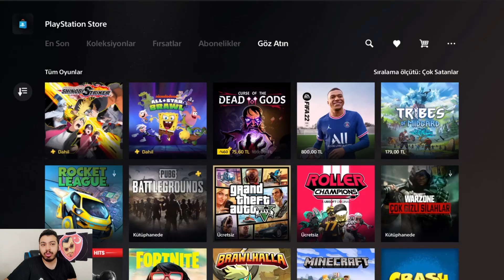0 TL YE 300 COİNS VE 92.000 DP KAZANIN !!! EFOOTBALL 2022 PS5